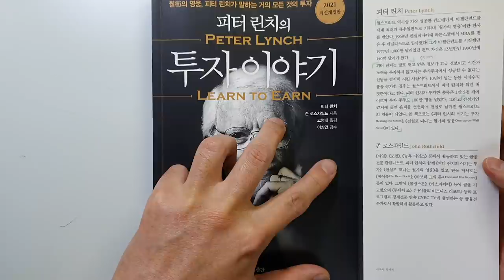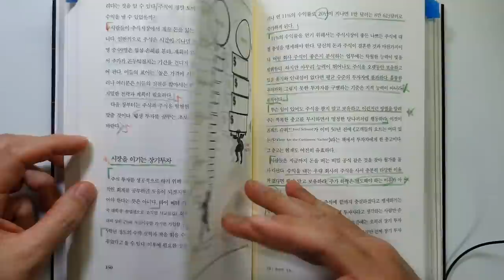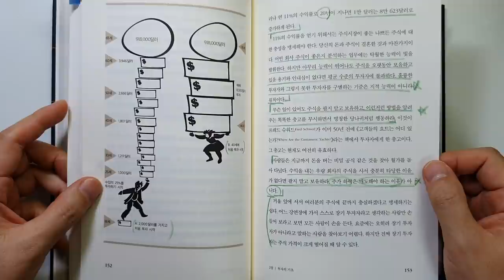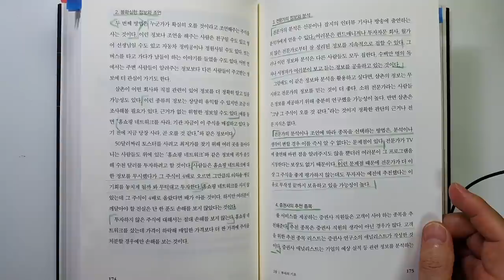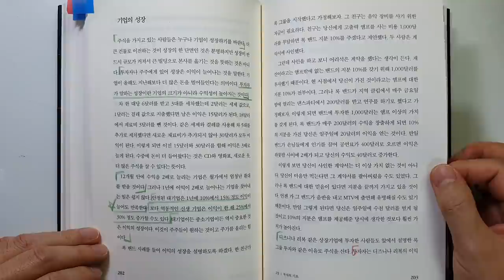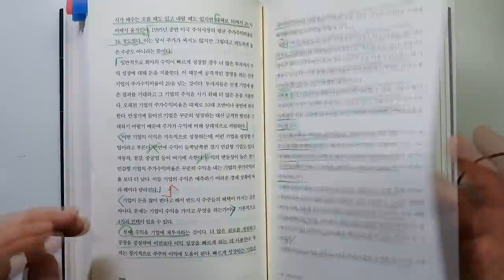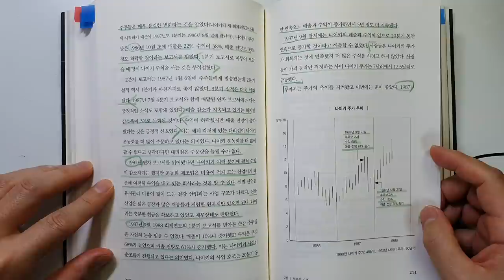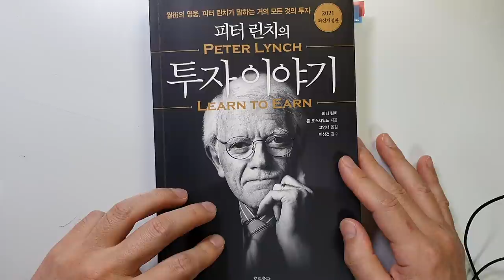피터린치 투자이야기 개인투자자가 주식투자에서 성공하려면 꼭 알아야 할 피터 린치의 투자법 주식|투자|재테크@세상의모든책들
[출판사 기증책][광고비 없음]  피터 린치의 투자이야기/피터 린치, 존 로스차일드지음/
출판사 : 흐름출판

안녕하세요
이번 시간에는 피터린치가 지은 '피터린치의 투자이야기'를 리뷰하였습니다.
출판사에서 2021 최신개정판을 보내주셔서 읽어보았습니다.

저는 이 책을 '증권투자로 돈버는 비결로' 읽었었는데요.(너무 오래된 책임)
'피터 린치의 투자이야기'로 새로운 출판사에서 나온 책을 읽고 싶었는데요.. 출판사에서 기증을 해주셔서 너무 감사했습니다.

피터린치의 책은 너무 좋기 때문에 출판된 책이 3권만 있다는 게 너무
아쉬울 따름입니다..

모두들 꼭 영상 끝까지 시청하셔서 좋은 정보 얻어가시기 바랍니다.

모두 부자들 되세요

감사합니다.